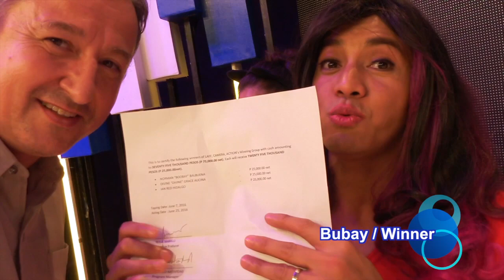Laff Camera Action at GMA 7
Laff, Camera, Action!

is a Filipino comedy game show created by GMA Network which debuted on May 28, 2016 replacing CelebriTV. The show is hosted by the 'Mr. Funny Man', Betong Sumaya, the 'Funny Babe In Town' Arian Bautista.

It was was so much fun to be there.

A 60-minute improvisational comedy game show where performances are unscripted, unrehearsed, and spontaneous.

Two groups of three celebrities or comedians will compete in three rounds as they tackle various improvisational scenarios.

A special guest is also invited to perform with the competing groups.